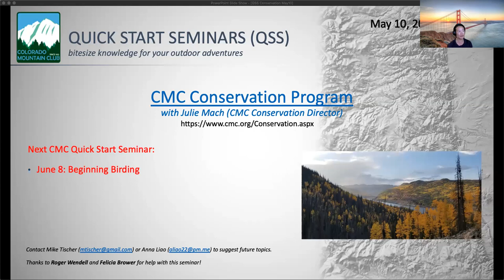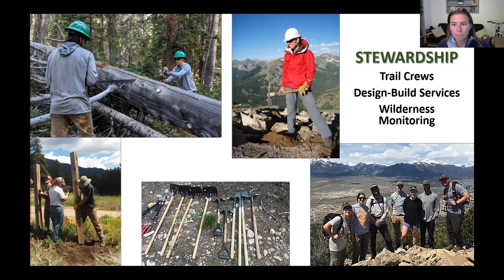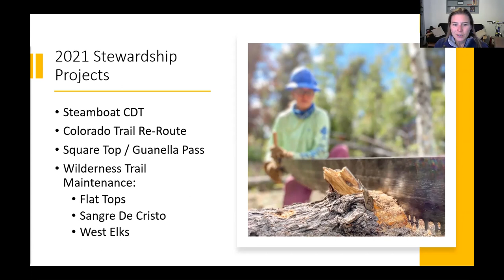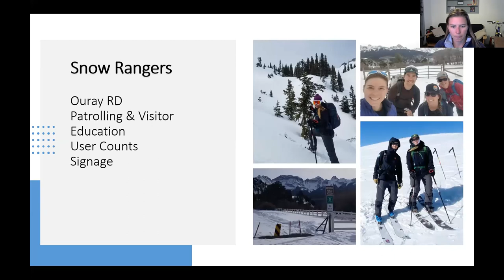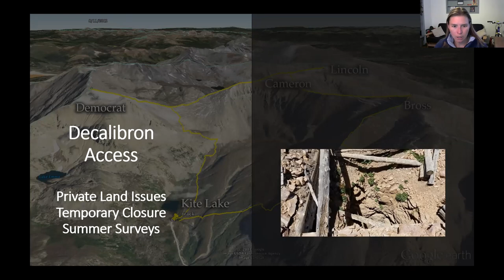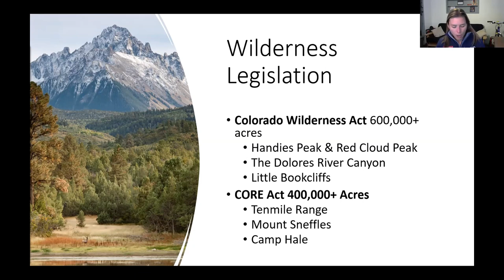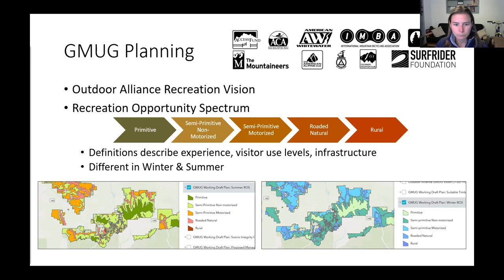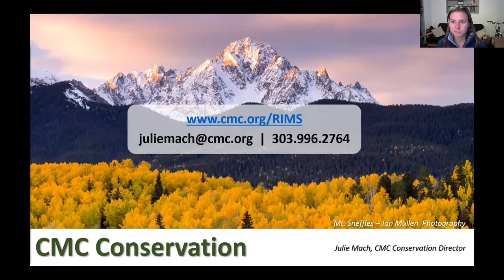QSS: Colorado Mountain Club Conservation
CMC Conservation Director Julie Mach provides an overview and update on the club’s advocacy and stewardship programs including new Wilderness campaigns, 14er access work, Backcountry Snow Rangers, the RIMS Mobile App, and trail projects. Learn how you can get involved in current and on-going projects to help protect public lands and trails across the state.
Founded in 1912, the Colorado Mountain Club has been on the forefront of mountaincraft in Colorado for over a century. Now boasting nearly 7,000 members across the state, we're leading the charge to ensure that responsible recreation is accessible for all Coloradans. Whether you're looking to go on your first hike, meet your next climbing partner, or prep for your next high altitude expedition, the CMC community is ready to help get you there. With over 1,700 trips and outings each year, nearly 200 educational courses and clinics, and specific interest groups for you to meet likeminded Coloradans, the CMC is your key to a mountain lifestyle.